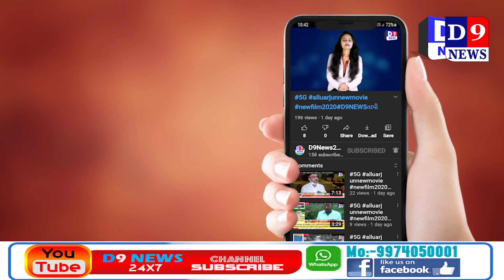D9News વંથલી પંથકમાં કમોસમી વરસાદ અને વાવાઝોડા થી કેરીના પાકને ભારે નુકસાન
Title:  વંથલી પંથકમાં કમોસમી વરસાદ અને વાવાઝોડા થી કેરીના પાકને ભારે નુકસાન
Name of the Reporter : Hardik vaniya
Date & Time : 10/05/2021 12:00:00

Descriptions
ચાલુ વર્ષે વારંવાર થતા કમોસમી વરસાદના પગલે ખેડૂતોને ભારે નુકસાન થઈ રહ્યું છે ત્યારે ગઈકાલે વંથલી પંથકમાં આવેલા કમોસમી વરસાદ અને પવનના કારણે આંબાના પાકને ભારે નુકસાન પહોંચ્યું છે. આજે આ પંથકના ખેડૂતો પોતાના આંબાના બગીચા કેરીઓ સાફ કરતા નજરે પડે છે. ચાલુ વર્ષે હવામાન અનુકુળ ન આવતા કેરીનો પાક ખૂબ ઓછા પ્રમાણમાં થાય તેમ હતો. જે કેરી બચી હતી તેમાંથી મોટાભાગની કેરી ગઇકાલના વાવાઝોડામાં ખરી પડી હતી. હાલ એક તરફ કોરોના મહામારી ના કારણે બેરોજગારી ભરડો લઈ ગઈ છે ત્યારે ખેડુતો આંબા ના પાક પર મિટ માંડી બેઠા હતા પરંતું ગઈ કાલે થયેલા વાવાઝોડા ના પરિણામે આંબા ના પાક ને ભારે નુકશાન થતા ખેડુતો હતાશ થાય ગ્યા છે.. બાગાયતી પાક ને પાક વિમા મા ન લેવાતા ખેડુતો ને આ પાક નુકશાની નું વળતર  પણ મળે તેવી હાલ કોઇ આશા દેખાઇ રહી નથી... જગતના તાત ને આ મુશ્કેલી માથી ઉગારવા રાજ્ય સરકાર દ્વારા તાત્કાલિક બાગાયતી પાક ને પાક વિમા નું રક્ષણ આપવા અને રાહત પેકેજ આપવા વંથલી તાલુકા ખેડુત હિત રક્ષક સમિતી ના પ્રમુખ અજય વાણવી ઍ રાજ્ય ના મુખ્ય મંત્રી ને લેખીત  રજુઆત કરી છે..